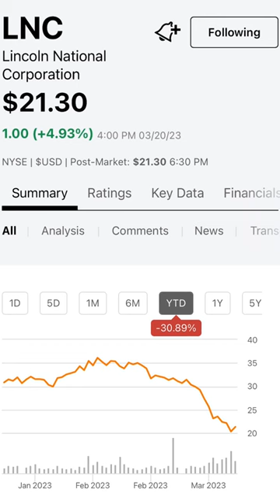Buy These 3 Dividend Stocks At A HUGE DISCOUNT 💰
💬 JOIN THE DRIP N' SIP DISCORD GROUP, A FREE COMMUNITY FOR DIVIDEND INVESTORS